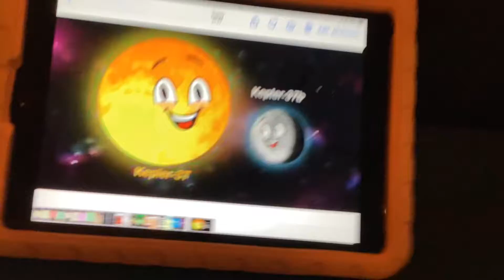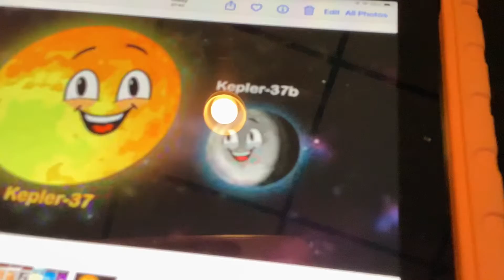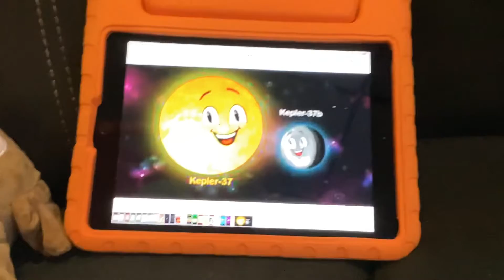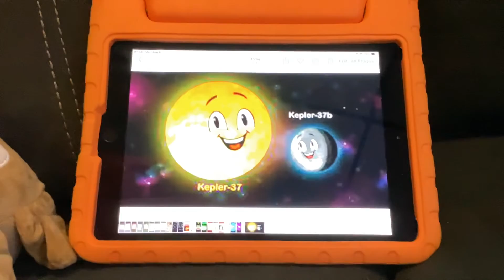Kepler-37 System Song